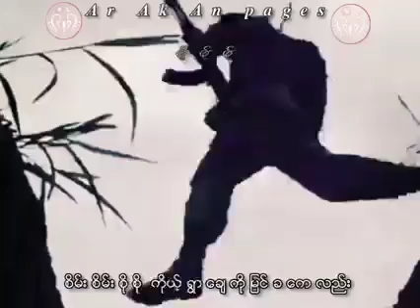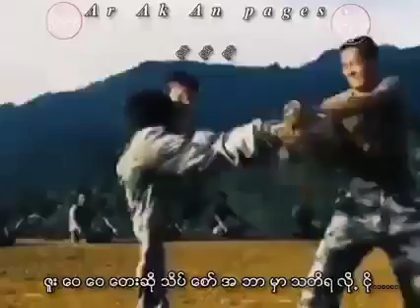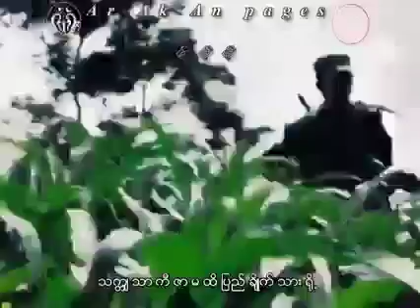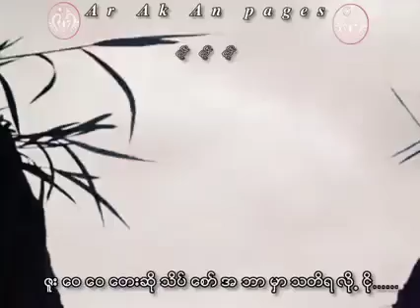အဖရင္သြီး စစ္သည္ေတာ္ ေတးဆို🎤မ်ဳိးဆက္ထြန္း